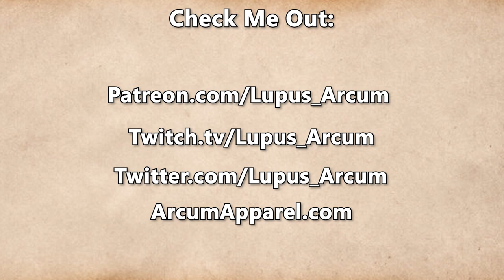Fractured Thrones Season 3 | EPISODE 50 'Tumble' | Part 1 of 4